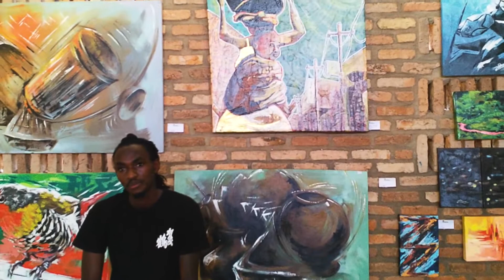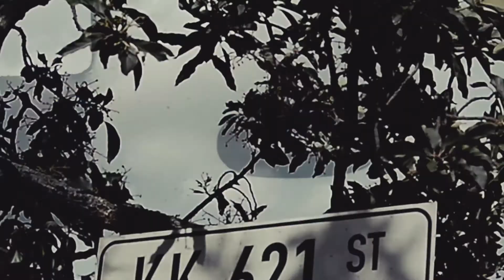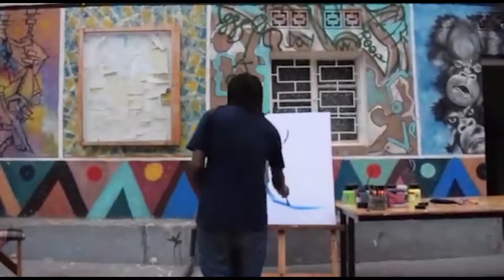Pilot edition Panafrican festival Berlin 2020 - Innocent Buregeya & Umuhire Isakari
Opening day of the festival featuring these two visual artists from Rwanda.
Video editing by Jean Luc Mutangana